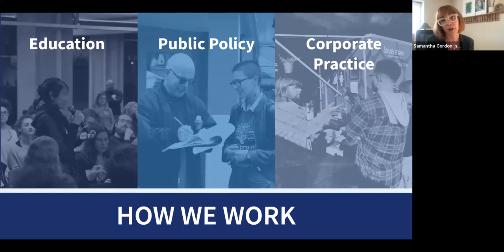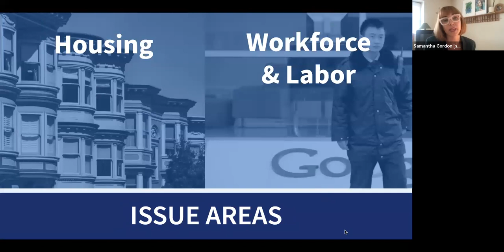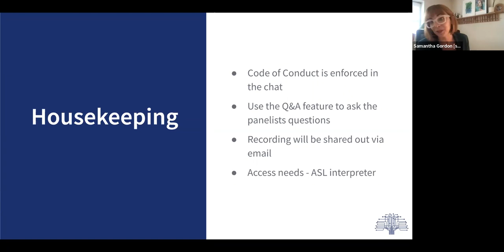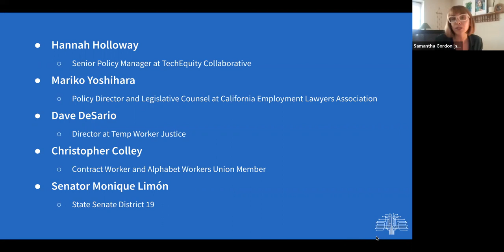Contract Work: The Gap in Tech’s Shadow Workforce - Recording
Through the Contract Worker Disparity Project, we’ve found that contract workers are more likely to be paid less and have less access to benefits and protections, despite performing similar work to direct employees. They also tend to be Black, Indigenous, Latinx, Asian, women, and nonbinary people. The result of these disparities? A widening of racial and gender income gaps.

These wage disparities and precarious working conditions have been years in the making in the tech industry, and it’s going to take bold solutions to close the gap. On Thursday, February 17th at 12pm PT/3pm ET we learned about how we can end these racial and class divisions in contract work and set an example for contracting practices across the economy.

The webinar was co-hosted by the Kapor Center (a funder of this work) and was moderated by Samantha Gordon, SVP of Programs at TechEquity Collaborative. Panelists included:

- Hannah Holloway, Senior Policy Manager at TechEquity Collaborative
- Mariko Yoshihara, Policy Director and Legislative Counsel at California Employment Lawyers Association
- Dave DeSario, Director at Temp Worker Justice
- Christopher Colley, Contract Worker and Alphabet Workers Union Member

We were also joined by State Senator Monique Limón, who gave insights into the labor policy she’s working on this year.

Agenda
- Webinar kicked off at 12:00 PM
- Panel discussion began at 12:05 PM
- Keynote address from Senator Limón at 12:30 PM
- Q&A from attendees from 12:40-1:00 PM

This webinar was hosted on Zoom.